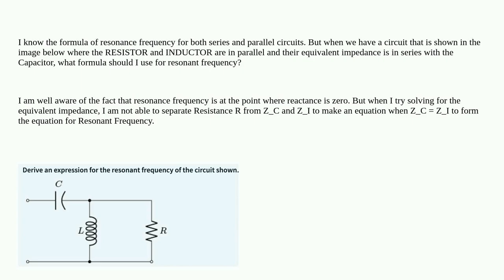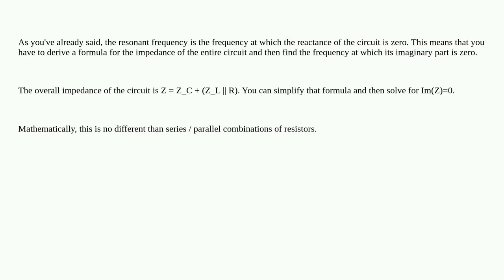Electronics: What is the resonant frequency?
What is the resonant frequency?

A special thanks goes out to the community

  parallel series resonance frequency impedance